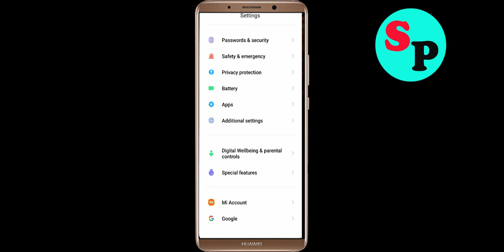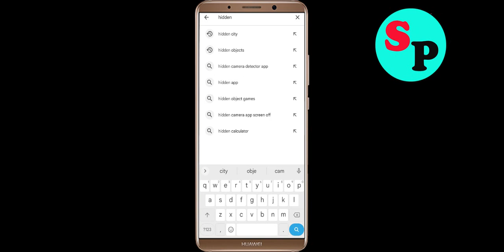How to Fix Hidden Escape Mystery Games Unfortunately Has Stopped Problem Solved in Android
In this video, i will show you how to fix / Solve Hidden Escape Mystery Games Unfortunately, Has Stopped Problem in Android & Ios Mobile. If you are facing same problem in your mobile then it will help you to get rid of this error.